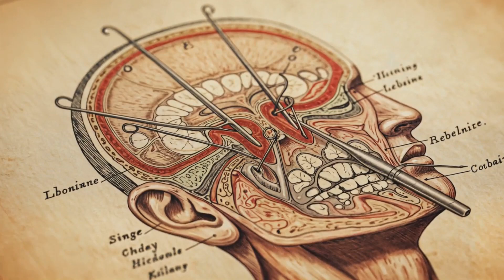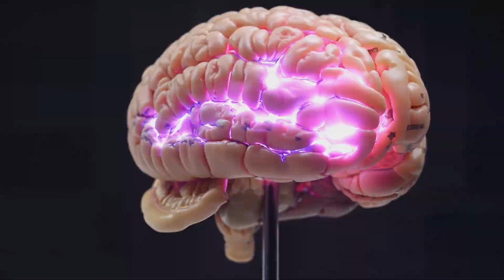Lobotomy: This Surgery Was Legal And It Destroyed Thousands of Lives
At the intersection of medicine, madness, and desperation lies one of the darkest chapters in modern science: the lobotomy.

In this eye-opening video, we take a deep dive into the shocking history of the lobotomy — the once-celebrated brain surgery that promised to cure mental illness but often left patients silent, disabled, or worse. From its rise as a Nobel Prize-winning treatment to its eventual fall into global infamy, the story of the lobotomy is a haunting reminder of how little we once understood about the human brain.

🧬 What You’ll Learn in This Video:
🔪 1. What Is a Lobotomy?
How the procedure severs the prefrontal cortex from deeper brain regions

The original goal: to calm patients with severe psychiatric disorders

Common tools: surgical blades, leucotomes, and the infamous ice pick

🧠 2. The Rise of a Medical Phenomenon
Portuguese neurologist Egas Moniz and the first lobotomies in the 1930s
American psychiatrist Walter Freeman popularizes the transorbital lobotomy (through the eye socket)

Promised as a miracle cure for schizophrenia, depression, anxiety, and more

Over 50,000 lobotomies performed in the U.S. alone

😨 3. The Horrifying Outcomes
Many patients left emotionally flat, cognitively impaired, or catatonic

The case of Rosemary Kennedy, sister of JFK

Growing backlash from psychiatrists, journalists, and families

Desperate patients had no real consent — many were institutionalized or children

🧪 4. The Fall of the Lobotomy
The emergence of antipsychotic medications in the 1950s

Ethical reform in psychiatry and surgery

Lobotomy banned or abandoned in most of the world by the 1970s

Today, it serves as a cautionary tale in medical ethics

⚠️ Why This Story Still Matters:
It reveals how society’s view of mental illness shaped cruel treatment

It shows how medical authority, once unchecked, led to human rights abuses

It challenges us to think about informed consent, psychiatric care, and the limits of science

🎥 What You’ll See in the Video:
Archival footage and historical photos of early lobotomies

3D animations of how the procedure worked

Testimonies from patients and medical historians

The scientific context that allowed lobotomy to flourish